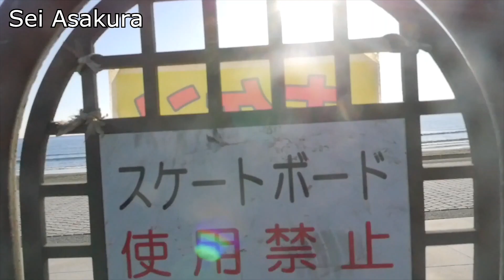🟡 SEI ASAKURA vs ETHAN GUZMAN (Tricking Freerun Parkour) #14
Bienvenidos al VS número 14 , estra vez entre SEI ASAKURA vs ETHAN GUZMAN , los dos tienen bastante nivel en freerunning y tricks , ¿Cuál os gusta más?:)
Un saludo!